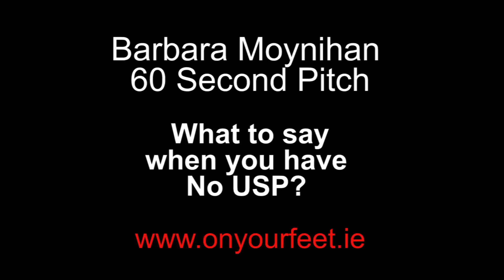On Your Feet presentation coaching with Barbara Moynihan - 60 second pitch USP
Barbara Moynihan of On Your Feet recently hosted a "Pimp Your Pitch" workshop in Dublin Chamber of Commerce.  The aim of this was to help attendees create and improve their 60 second pitch for networking, presenting to new clients and promoting their business.

Many people struggle to say what they do and why they do it better than their competitors in just 60 seconds. More often than not, they completely forget to tell us about their Unique Selling Point of USP. This video is a reminder of how important your USP is when presenting your pitch during networking, business meetings or promoting yourself.

On Your Feet is based in Dublin, and offers a variety of "on your feet..." workshops nationwide. Using a proven structure to help clients together the pitch and then focus on getting them on their feet several times to practice delivering it with maximum impact.

"Pimp Your Pitch" is a 2 hour workshop, designed for those who are too busy to take even a half day out of the work environment. It is run on an open or in-company basis.

During the session attendees will discover how to:
• Create a positive first impression
• Avoid common pitfalls of the 60 second pitch
• Use a proven structure to create an effective elevator pitch
• Use simple techniques to improve vocal variety
• Engage listeners
• Practice delivering the 60 second elevator pitch

We have worked with individuals and organisations for over 15 years. From elevator pitch training to presentation skills training to facilitating in-house workshops and helping you to come across better on your website video.

Our Video Coach who helps us create all our videos is Lottie Hearn